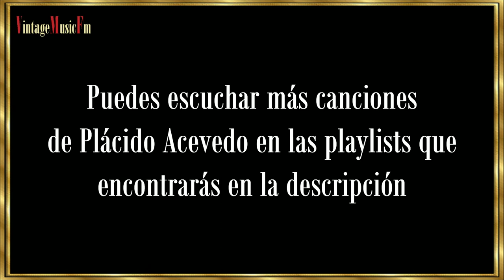PLÁCIDO ACEVEDO - "Grandes Compositores", primera mitad del Siglo XX. Capítulo 16, Alberto Arija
PLÁCIDO ACEVEDO
Uno de los compositores que escribieron canciones que llenaron los momentos de los
emigrantes europeos durante la primera mitad del siglo XX fue Pácido Acevedo Sosa,
nacido en al pueblo de Aguadilla, Puerto Rico, el 6 de junio de 1904, aunque pasó
gran parte de su infancia en el pueblo de Barceloneta, que se convertiría en su hogar.
Su padre era maestro de música, pianista y director de bandas. Por tanto, no era raro
que Plácido Acevedo se interesara por la música desde pequeño. Sin embargo, nunca
se lo dijo a su progenitor porque éste pensaba que si se dedicaba a este arte, moriría
de hambre. Aún así comenzó a aprender a tocar la trompeta a escondidas. Pasó
mucho tiempo hasta que se animara a tocar profesionalmente en bandas musicales,
193
incluyendo aquellas que se dedicaban a presentarse en los circos o las que
musicalizaban películas mudas en el cine.
A mediados de la década de los veinte se mudó a Nueva York buscando nuevos retos.
En la Gran Manzana conoció a Manuel “Canario” Jiménez, con quien trabajaría en
“Los Reyes de la Plena”. En 1931 regresó a Puerto Rico, justo cuando comenzaban
los efectos de la debacle económica como consecuencia de la caída de la bolsa de
valores en Nueva York, ciudad a la que vuelve poco después para integrarse en el
cuarteto de Antonio Machín como sustituto del trompetista Mario Bauzá. Con esta
agrupación participó en varias producciones discográficas, popularizando en una de
ellas la canción “El manisero”. En 1937 Acevedo regresó a Puerto Rico para integrarse
en Los Ruiseñores Criollos, que lograron atravesar por una nueva e importante etapa
en su trayectoria profesional, popularizando el tema “Mayarí”. El éxito fue tan grande
que a partir de entonces el grupo cambia de nombre para llamarse “Plácido Acevedo y
su Cuarteto Mayarí”. Uno de los factores que contribuyeron al éxito de la agrupación
fue el talento para la composición de Plácido Acevedo, que grabó 200 canciones.
Falleció el 27 de febrero de 1974.

Playlists de PLÁCIDO ACEVEDO en